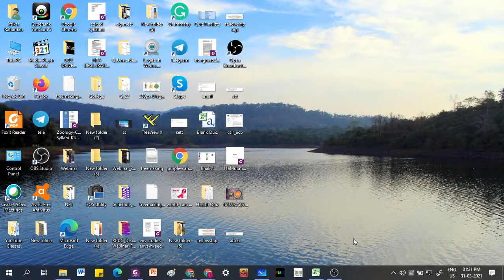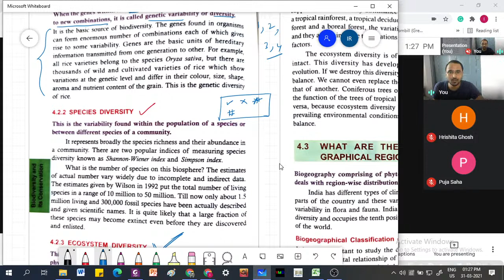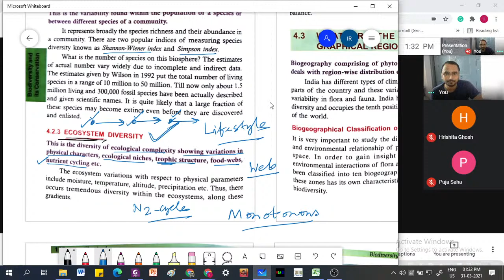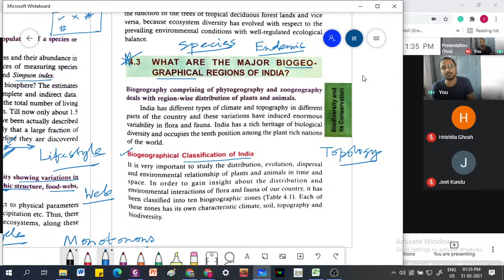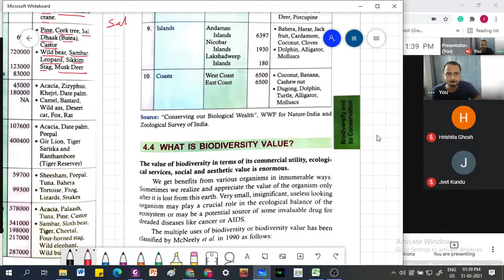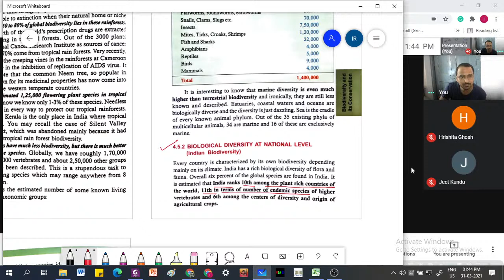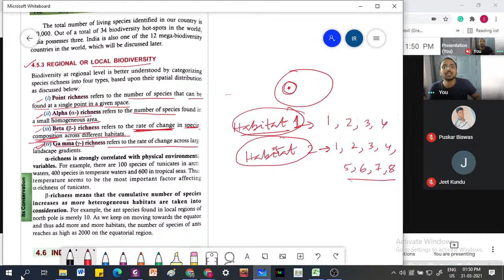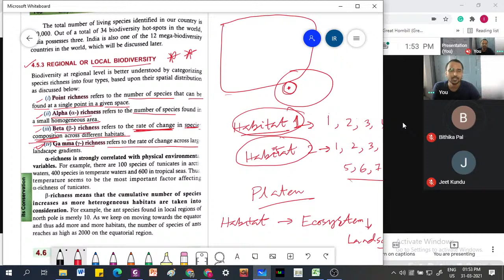Environmental Science Compulsory Class_AECC_First Sem Honours_Karimpur Pannadevi College